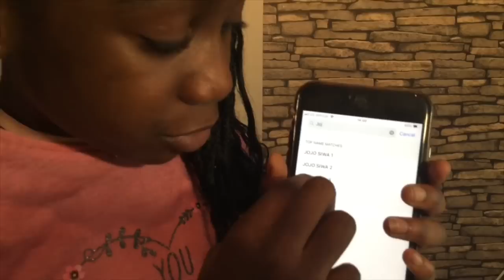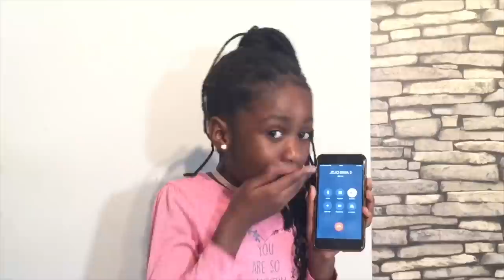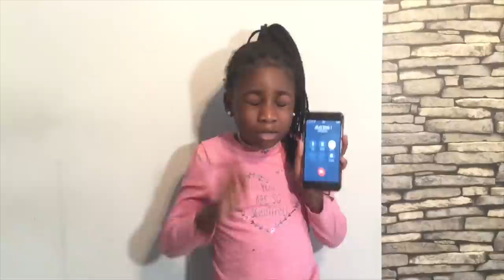CALLING JOJO SIWA | OMG SHE ANSWERED I CANT BELIEVE SHE SAID.........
In this video I do a  pretend prank call on JoJo Siwa.
So I decided to Call JoJo Siwa (From Dance Moms / JoJo Juice) And She Answered??!! I found  a few numbers roaming around on the internet and I thought calling them may actually lead to JoJo Siwa herself!!